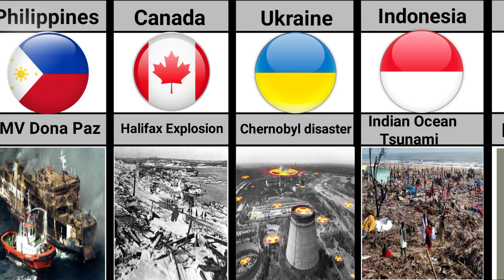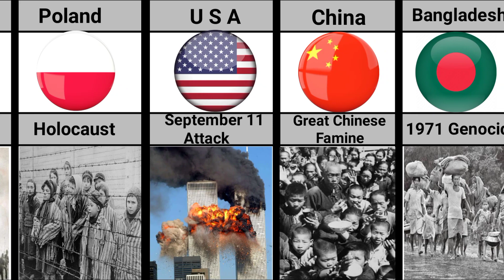Man-mad disaster from different countries | worst man mad disaster history